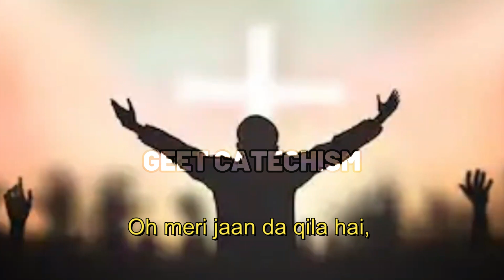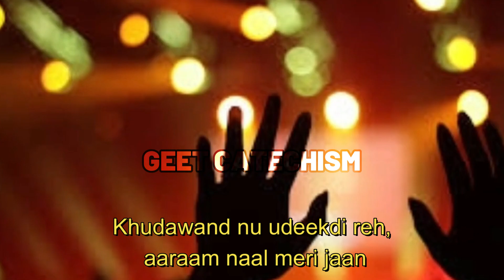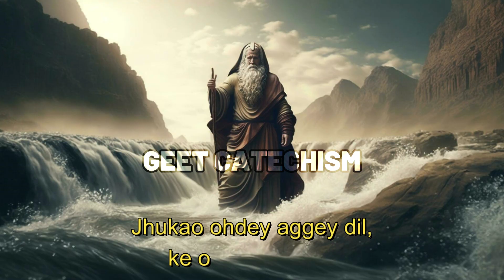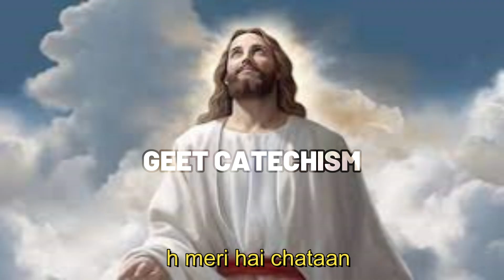Khudawand nu udeek di | Masihi Zaboor 62 | Psalm 62 | Geet aur Zaboor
"Parastish-Geet Zaboor" in this channel you will be blessed with masih zaboor and geet